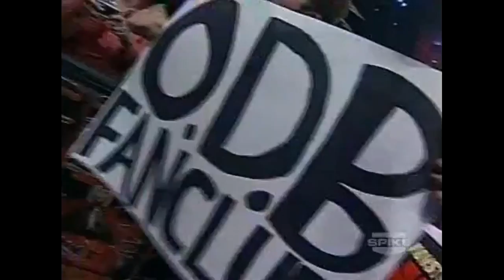iMPACT! (January 31, 2008): Angelina Love vs. ODB vs. Roxxi Laveaux